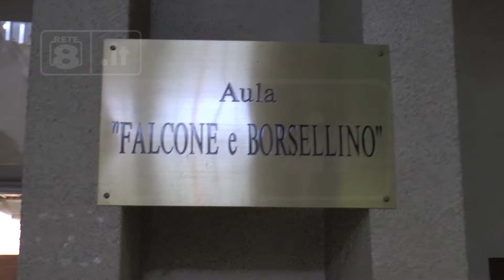Teramo - Acqua Gran Sasso, iniziato il processo